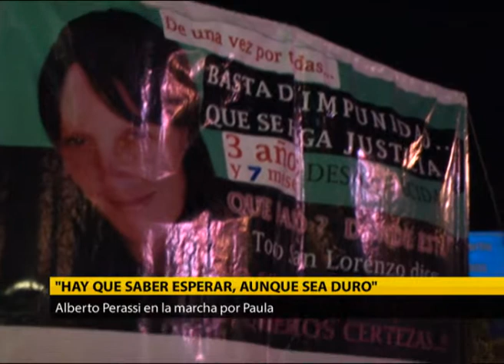HAY QUE SABER ESPERAR - ALBERTO PERASSI EN MARCHA POR PAULA